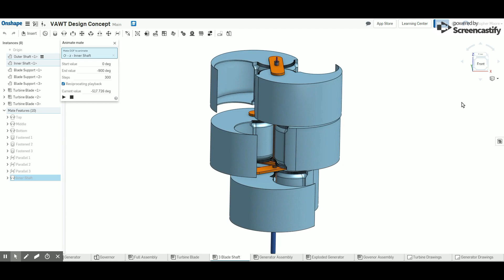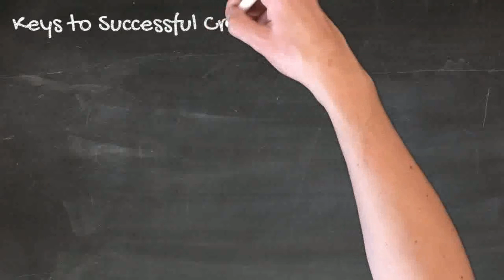It's GO TIME for Harmony VAWT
This is a pretty large announcement that many of you have been asking about for well over a year now. We finally decided that the time was right.